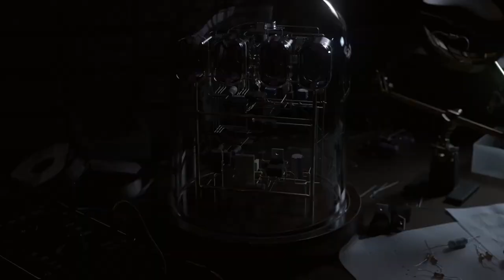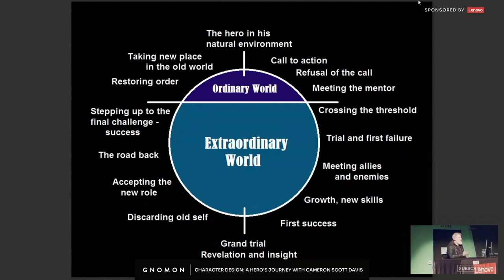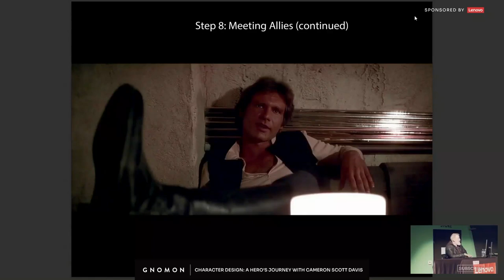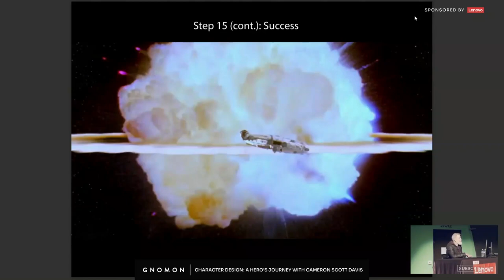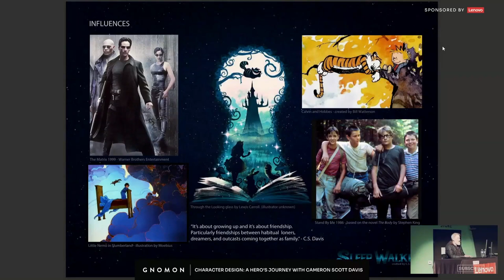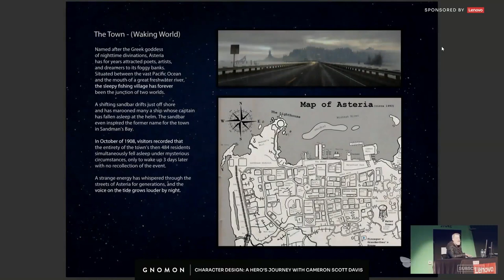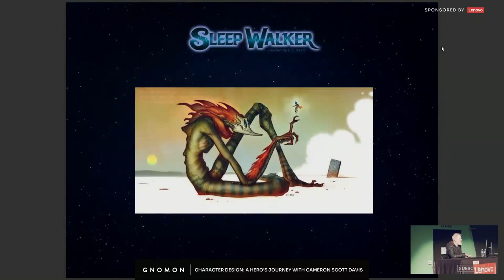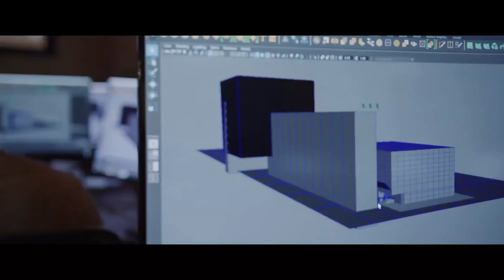Character Design: A Hero’s Journey with Cameron Scott Davis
Join us for a conversation and live lecture with Cameron Scott Davis as we explore the world of character design. Our guest is an industry veteran with over 15 years of experience designing for companies such as Sony, DreamWorks Animation, and Sideshow Collectibles. Cameron will share a brief history of character design in entertainment, showing examples of classic characters and how they relate to Joseph Campbell's "Hero's Journey" including myth, metaphor, and archetypes.

Referencing characters from classic animated films and modern games, we'll explore the principles that make for great character design. Don't miss this opportunity to learn about this craft from an industry pro!

For 25 years, Gnomon has educated many of the world’s best digital artists. Gnomon offers a variety of educational options to help students reach their goals in the entertainment industry, with full-time two- and three-year programs, specialized courses for high school students and over 100 individual courses for professional enrichment.

Chapters:
00:00 - Gnomon Student Reel
07:44 - Introductions
09:37 - The Hero's Journey, origins
12:10 - Typical arc of a hero
19:16 - Step 1: The Ordinary World
23:33 - Step 2: The Call to Adventure
25:09 - Step 3: Refusal of the Call
27:15 - Step 4: Meeting the Mentor
29:02 - Step 5: Crossing the Threshold
30:21 - Step 6: Trials, Allies, Enemies
31:39 - Step 7: Trials and First Failure
32:31 - Step 8: Meeting Allies (continued)
33:15 - Step 9: Growth and New Skill
35:02 - Step 10: First Success
35:36 - Step 11: Grand Trial, Revelation, and Insight
39:59 - Step 13: Discarding of the Old Self
40:31 - Step 14: Accepting of New Role
45:47 - Step 15: Stepping up to the Challenge (success)
49:45 - Step 16 & 17: Restoring Order, Taking a New Place in the Old World
52:37 - The Hero's Journey in other films
1:00:27 - Sleep Walker
1:03:30 - Influences
1:05:11 - The story
1:08:13 - Characters
1:19:30 - The Journey Begins
1:21:16 - Q & A
1:51:49 - Outro